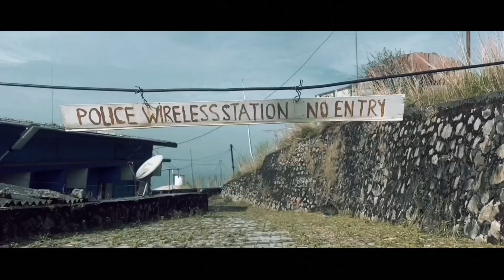Ela Veezha Poonchira